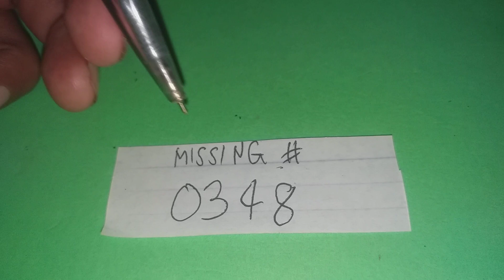swertres hearing today december 8, 2023